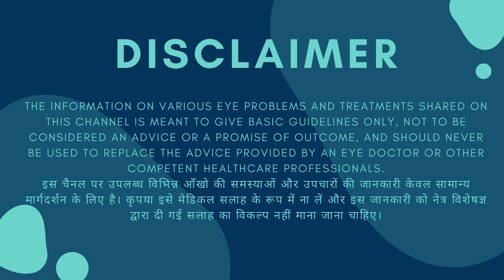What is ICL Eye Surgery - What are the types and brands of ICL lens? | Price of ICL /IPCL Surgery?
This video explains All About ICL Eye Surgery, Types & Brands of ICL lenses available in India and What is the maximum specs power that can be corrected by ICL surgery?

Video also includes answers to how ICL surgery is performed to remove specs and what is the cost of ICL surgery in India compared to LASIK Laser/Contoura Vision.

Time-Stamps

0:00 Introduction
0:49 How ICL Lens corrects Specs Power?
1:52 Types and Brands of ICL Lenses
2:32 Specs Power Correction Limit of ICL surgery
4:06 When ICL surgery is preferred over LASIK?

✅ Recommended Videos

Hello, thanks for being here🙏
🙋🏻‍♂️ My name's Jogender Sharma
🎓 I'm an Eye Surgery Counsellor in New Delhi, India
👁 My videos focus on Eye Health Tips, In-depth knowledge of various Eye Diseases, and the Latest Treatments available in our country.